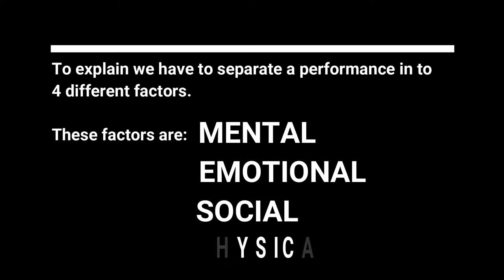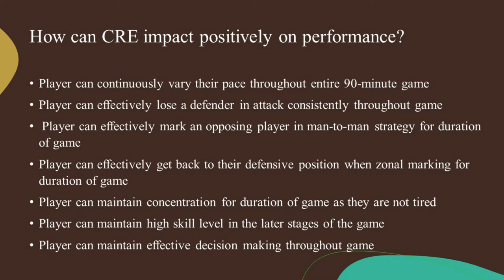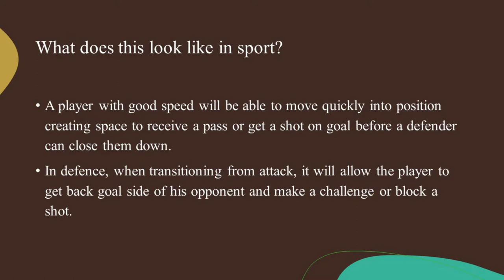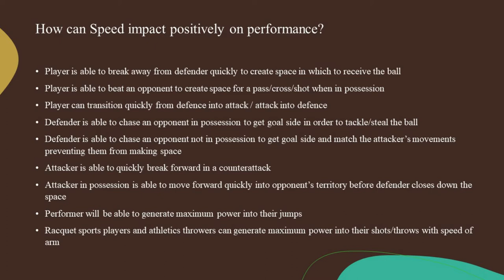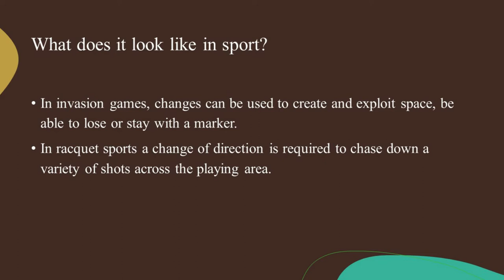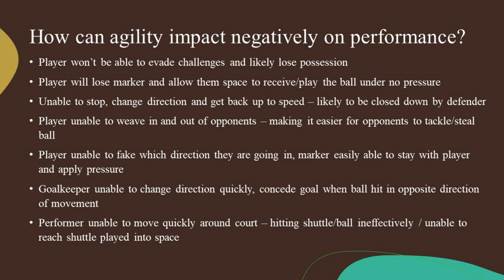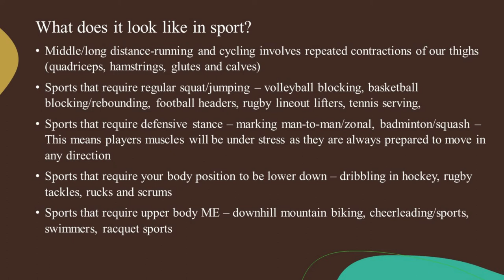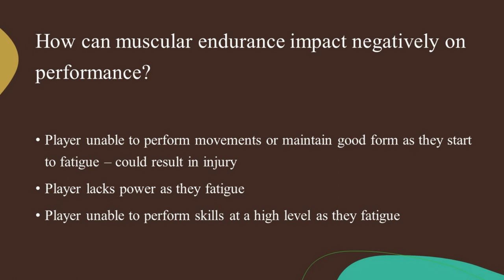Physical Factors - Fitness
Bell Baxter HWB